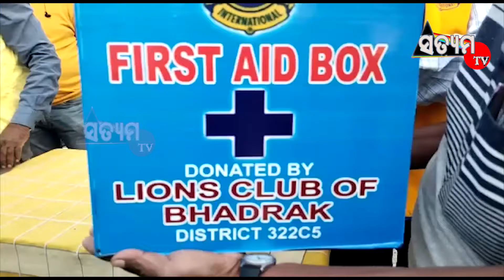ଭଦ୍ରକ ଜିଲ୍ଲା ଲlୟନ୍ସ କ୍ଲବ ତରଫରୁ ଚରମ୍ପl ସ୍ଥିତ ପଲ୍ଲୀ ଗ୍ରାମ ର ସତସଙ୍ଗ ମନ୍ଦିରରେ